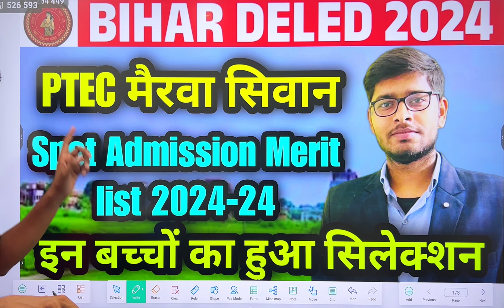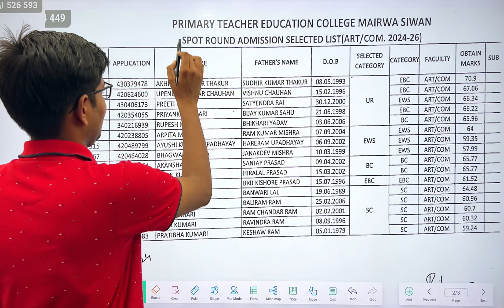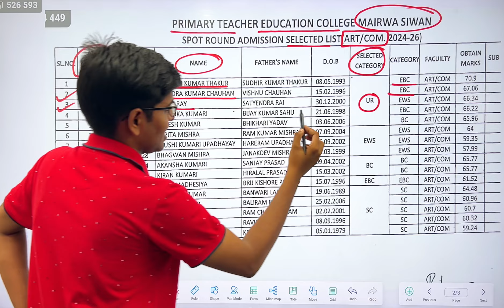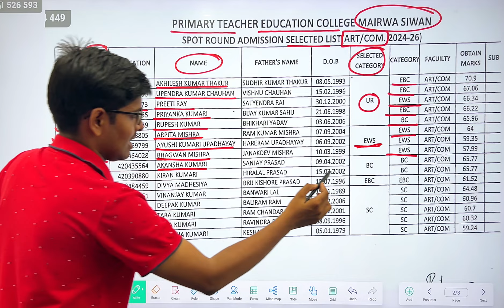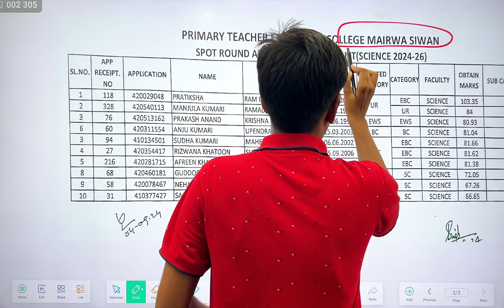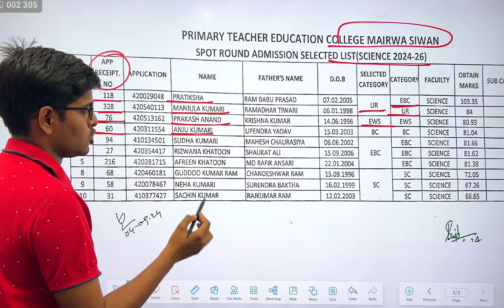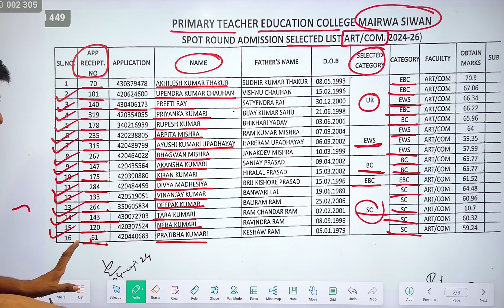PTEC Siwan | PTEC सिवान का मेरिट लिस्ट आउट | Bihar D.El.Ed Spot Admission Final Merit list out 2024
Diet Siwan | diet सिवान का मेरिट लिस्ट आउट | Bihar D.El.Ed Spot Admission Final Merit list out 2024

।। link 🔥 🔥 🔥 🔥 🔥 🔥 🔥 llll
Bihar Deled Counselling date 2024|Deled Counselling kaise kare